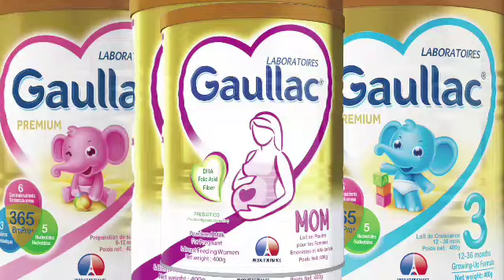Amata GAULLAC arimwo vya nkenerwa vyose ku bavyeyi bibungenze, abonsa hamwe n'abana bakiri bato!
Amata GAULLAC arimwo vya nkenerwa vyose ku bavyeyi bibungenze, abonsa hamwe n'abana bakiri bato! Amata afise ingaburo ngira kamaro ku bayihereza bose muri rusangi! Muyakeneye muyasanga muri PharmacieUNIDIS Healthcare , n'ahatari hake i Bujumbura, Ngozi, Gitega na Rumonge.